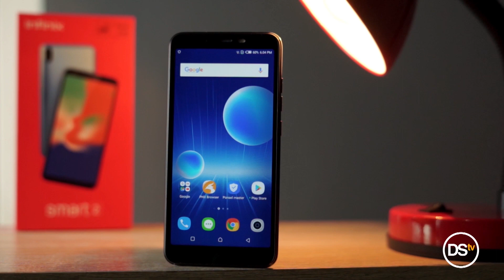[OpenBox] Unboxing Infinix Smart 2 Indonesia, Rasio Layar Kekinian dan Harga Terjangkau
Openbox kali ini menghadirkan Infiix Smart 2, smartphone terjangkau dengan rasio layar kekinian alias 18:9. Seperti apa kelengkapan perangkat ini? Cek videonya.